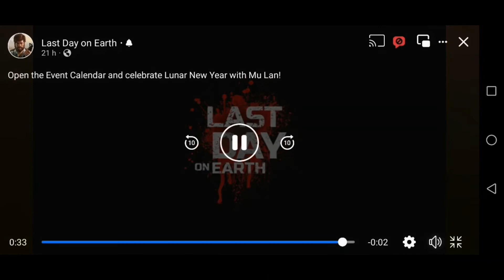NEWS 6 : bande annonce + live twitch : last day on earth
Bienvenue pour les NEWS 6 : bande annonce et live twitch sur last day on earth
Voici les dernières nouvelles fraiche, j'espère qu'elle vous plairont
Bon visionnage